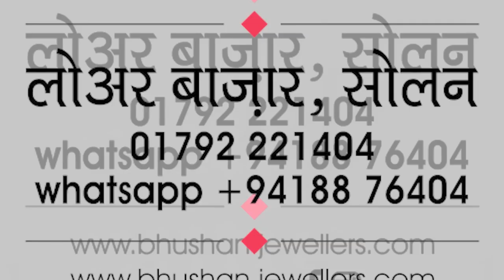मंडी : कांग्रेस सेवादल के प्रदेशाध्यक्ष अनुराग शर्मा ने साधा राज्य सरकार पर निशाना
कहा सरकार की कोई बड़ी उपलब्धि नहीं,चरमरा गई है कानून व्यवस्था, माफिया राज हो गया है हावी